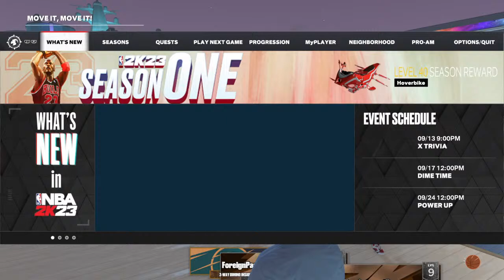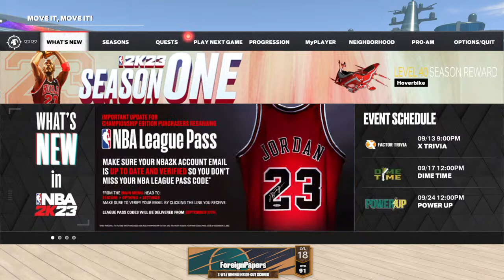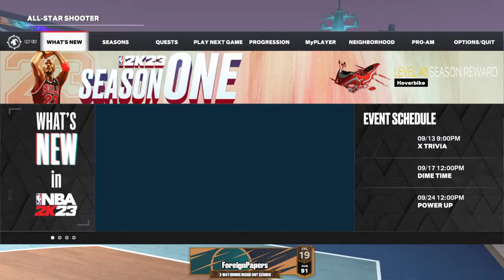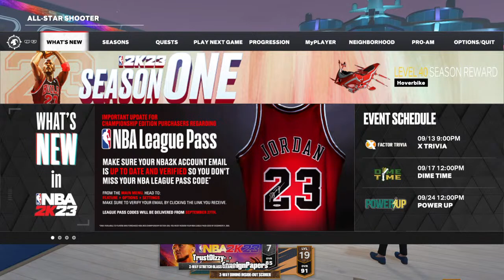Ps2 2K23 | BEST LOCK IN THE GAME | NEIGHBORHOOD MENACE | LETS PLAY | GRIND TO LVL40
Foreignpapers.
The greatest to ever do it

RULES MAKE SURE TO READ CAREFULLY

2.Keep Everything Realistic And Keep The Vibes Positive 💯

gta 5 clean car meet live
gta v clean car meet live